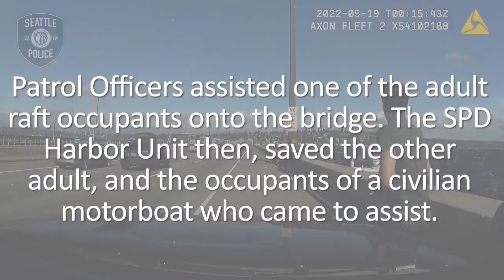Seattle Police Save Everyone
On May 19th 2022 Seattle Police Officers and medics responded to a family including a 2 yr old, stranded in the ocean in a small boat.  The family was thrown from the boat and on the brink of drowning. Clinton Jaws throws in a couple of words.